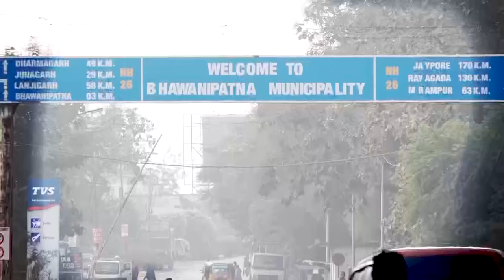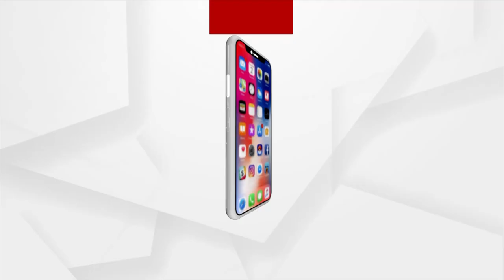Fake Publicity hides Real Problems, Ground Reality of Niyamgiri Area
Fake Publicity hides Real Problems, Ground Reality of Niyamgiri Area. Watch Argus News Special Program at 1:30 PM.